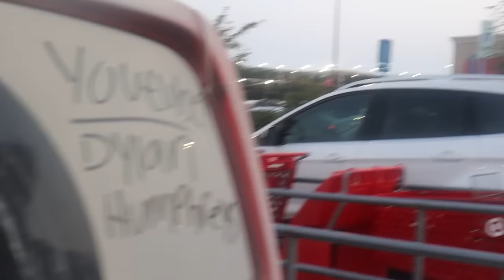Karen Gets Mad!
Pissed some people off at the fair, enjoy.

**everything recorded from the fair was recorded in a public space/environment**

Spread Positivity